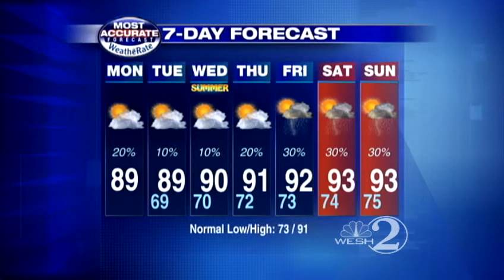Nice, pleasant afternoon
WESH 2 meteorologist Jason Brewer forecasts your Monday.